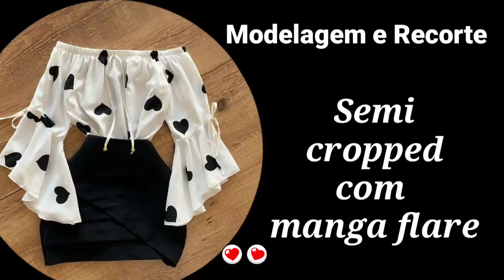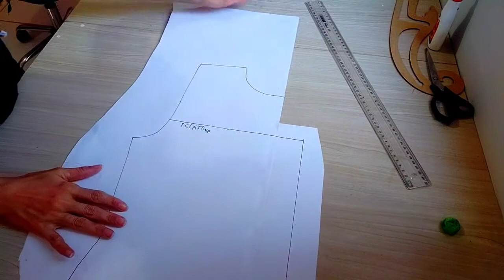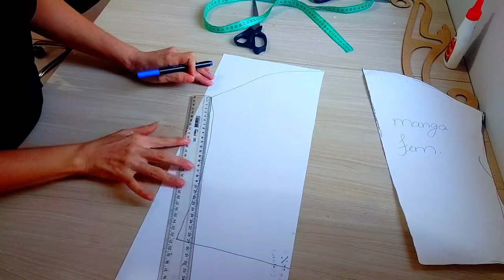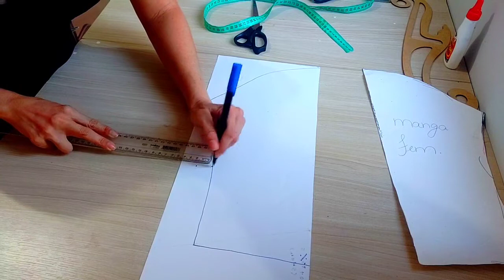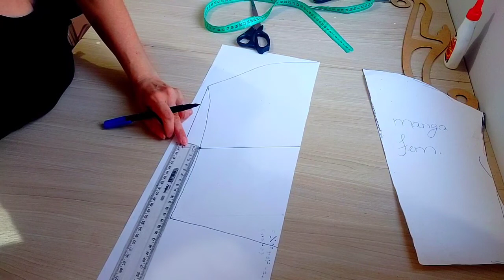Modelagem e Recorte de semi Cropped com manga flare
Amores, olha esse semi Cropped 😍 perfeito

vou deixar os links base que utilizei aqui abaixo 👇🏻

VOU DEIXAR OUTRAS MANGAS CASO VOCES QUEIRAM DIFERENCIAR👇🏻